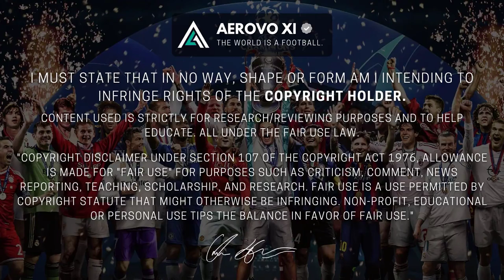ISSA DIOP | Welcome to Morocco 🇲🇦 2021 ᴴᴰ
Issa Laye Lucas Jean Diop (عيسى ديوب) is a Moroccan professional footballer who plays as a centre-back for Premier League club West Ham United. (عيسى ديوب مدافع وست هام) Diop began his career at his hometown club Toulouse, making his senior debut during the 2015–16 season.

1 : Getaway Powder - DJ Freedem
2 : Flight To Tunisia - Causmic

West Ham Defender Issa Diop Could Receive Unexpected International Call Up - MOROCCO

West Ham defender Issa Diop could be called up for international duty, but not for France, which he has represented at level single youth level. Instead, the 24-year-old could actually be chosen to represent Morroco and could represent them in their next matches against Sudan and Guinea in the african world cup qualifiers.

The news has come as a surprise after all Diop’s allegiance was with France. Not so long ago, the defender was touted to become a regular in the Les Bleus. However, after a poor 2019/20 season, he must have dropped out of contention. Les Bleus has an incredible depth of talent, and stars like Dayot Upamecano (RB Leipzig) and Presnel Kimpembe (PSG) are still young themselves.

This season started in a frustrating manner for Diop. The defender was first-choice with Angelo Ogbonna, but after a positive covid-19 test, he dropped out of the team. Once recovered from his prognosis, Diop found it hard to break back into the team due to Fabian Balbuena and Craig Dawson‘s good form. It has only been an injury to Ogbonna that has allowed Diop a chance again.

Diop could still team up with some very talented players despite Morroco’s lower international ranking than France. Players like Hakim Ziyech (Chelsea), Achraf Hakimi (Inter Milan) and interestingly enough Youssef En-Nesyri (Sevilla) would be some of Diop’s teammates. En-Nesyri was linked with a move to West Ham in January and could be a potential target when the transfer window reopens.

هل اختار عيسى ديوب المنتخب المغربي؟ لماذا سيغير رأيه؟ما هو مساره الكروي و هل بإمكانه تقديم الإضافة ؟
هل ستفيد عضوية لقجع في الفيفا الكرة المغربية ؟ هل سيفيد عيسى ديوب المنتخب المغربي في حالة قبوله ؟

يمكن استدعاء مدافع وست هام عيسى ديوب لأداء الواجب الدولي ، لكن ليس لفرنسا التي مثلها على مستوى الشباب الفردي. بدلاً من ذلك ، يمكن اختيار اللاعب البالغ من العمر 24 عامًا لتمثيل المغرب ويمكن أن يمثلهم في مبارياتهم المقبلة ضد السودان وغينيا في تصفيات كأس العالم الأفريقية.

جاءت الأخبار بمثابة مفاجأة بعد أن كان ولاء ديوب لفرنسا. منذ وقت ليس ببعيد ، تم الترويج للمدافع ليصبح لاعبًا أساسيًا في Les Bleus. ومع ذلك ، بعد موسم سيئ 2019/20 ، يجب أن يكون قد انسحب من المنافسة. تتمتع Les Bleus بعمق مذهل من المواهب ، ولا يزال نجوم مثل Dayot Upamecano (RB Leipzig) و Presnel Kimpembe (PSG) صغارًا.

بدأ هذا الموسم بطريقة محبطة لديوب. كان المدافع هو الخيار الأول مع أنجيلو أوجبونا ، ولكن بعد اختبار إيجابي لفيروس كوفيد -19 ، انسحب من الفريق. حالما تعافى من تشخيصه ، وجد ديوب صعوبة في اقتحام الفريق بسبب المستوى الجيد لفابيان بالبوينا وكريغ داوسون. لقد كانت إصابة Ogbonna فقط هي التي سمحت لديوب بفرصة مرة أخرى.

يمكن لمدافع وست هام عيسى ديوب أن يسير على خطى سيباستيان هالر بتغيير ولائه الدولي بعيدًا عن فرنسا.

لا يزال بإمكان ديوب أن يتعاون مع بعض اللاعبين الموهوبين للغاية على الرغم من تصنيف المغرب الدولي الأقل من فرنسا. لاعبون مثل حكيم زياش (تشيلسي) ، أشرف حكيمي (إنتر ميلان) والمثير للاهتمام بما يكفي يوسف النصيري (إشبيلية) سيكونون بعض زملاء ديوب. ارتبط النصيري بالانتقال إلى وست هام في يناير ويمكن أن يكون هدفًا محتملًا عند إعادة فتح نافذة الانتقالات.

المدافع حاليا بصدد إنقاذ مسيرته في وست هام. تم ربط Diop بالعديد من المخارج خلال العام الماضي ولكنه بدأ في العثور على هذا الشكل الذي كان مثيرًا للإعجاب عند وصوله لأول مرة. مع وجود فرصة لتحسين المستوى الدولي ، يمكن أن يعود ديوب إلى ذلك "الوحش" ، كما وصفه جوزيه مورينيو.

مرحبا به في منتخب المغرب المغربي.